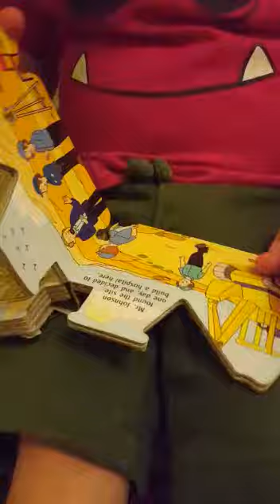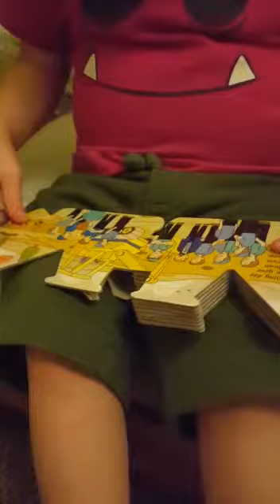11 January 2018